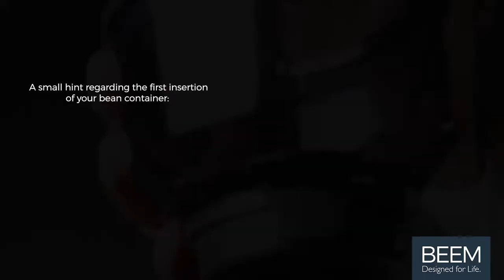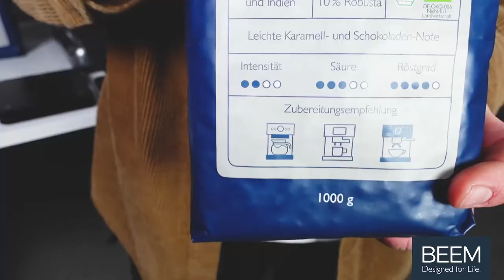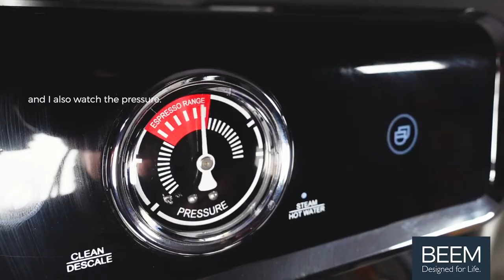BEEM UK ESPRESSO-GRIND-PROFESSION tutorial GB version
You've decided on the ESPRESSO-GRIND-PROFESSION and now need help setting up the perfect first espresso? Then this is the right video for you - our cooperation barista Marco from @kiezkaffeekraft shows you how it's done and explains our portafilter machine.